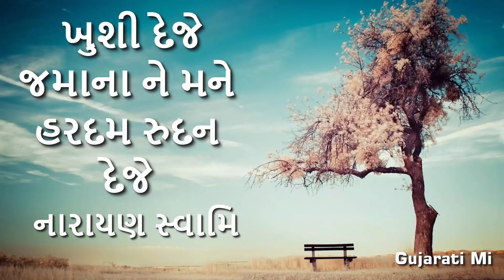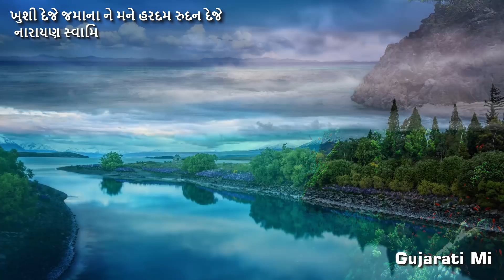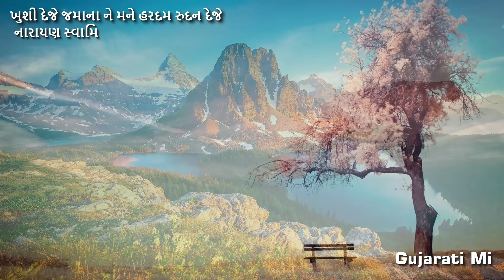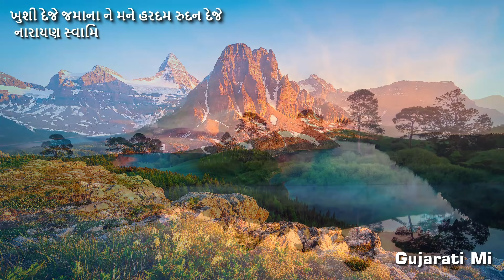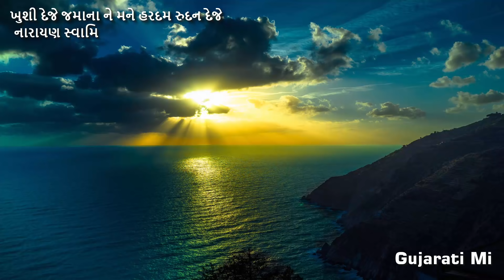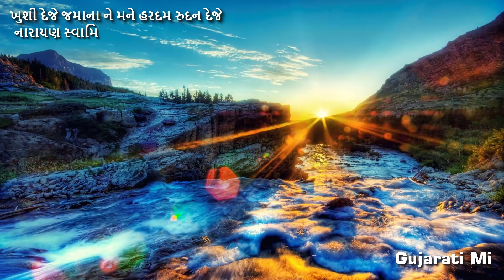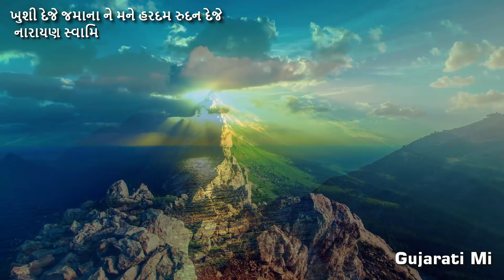Khushi Deje Jamana Ne Mane Hardam Rudan Deje,Narayan Swami Bhajan - Gujarati Mi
khushi deje jamana ne, mane hardam rudan deje
avar ne aapaje gulsan, mane veran vanı deje
saday dukh ma malake mane eva swajan deje,
 khinja ma pan na karmay mane eva suman deje
 jamana na badhay punyo jamana ne Mubarak ho:
 hu parkhu pap ne mara, mane eva nayan deje
hu mukti kero chahak chhu, mane bandhan nathi gamta kamal biday te parela, bramar ne uddayan deje. swamani chhu, kadi vin aavkareye tya nahi aavu: agar tu dai sake mujane to dharti par gagan deje khuda yal aatali tujane vinanti chhe aa "NAZIR ni: rahe jena thi ananam shish mujane e naman deje